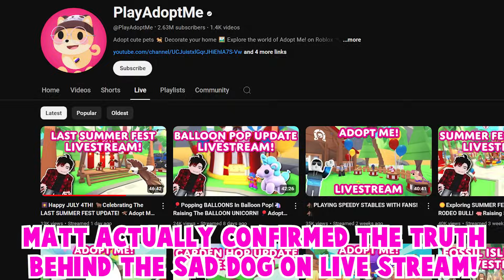😢NO MORE NEW UPDATES!?😐REAL TRUTH BEHIND SAD PET THUMBNAILS IN ADOPT ME! (MUST WATCH) ROBLOX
In This Video I Will Be Showing The THE REAL TRUTH BEHIND THE SAD PET DOG THUMBNAIL IN ADOPT ME!

🌟Check Out BoltValues, For Adopt Me Values, WFL Trades And Giveaways!🌟

I will be giving away NEON SNOW OWL!
1. Like
3. Comment down your Roblox Username